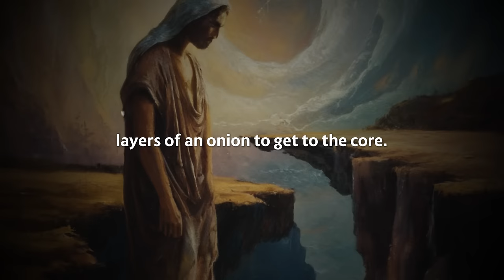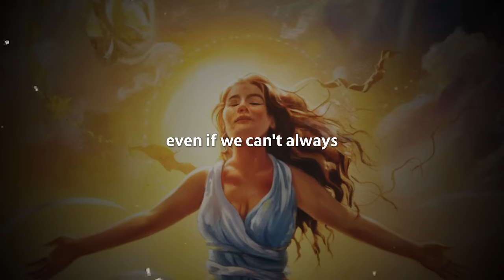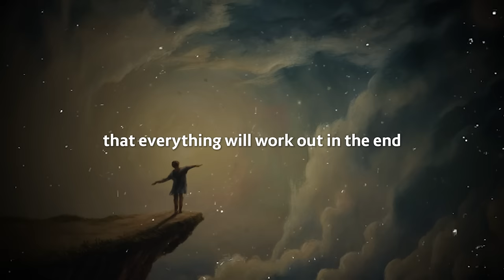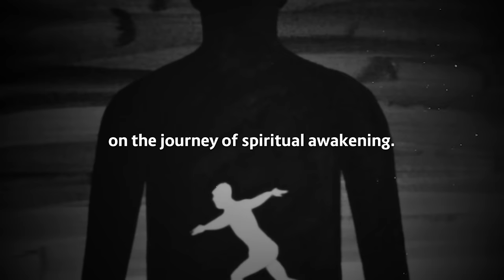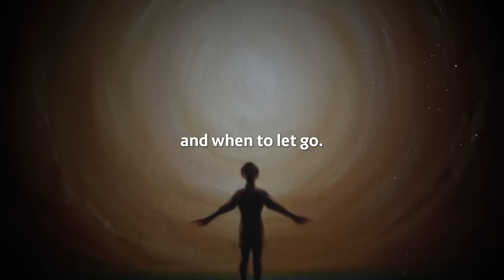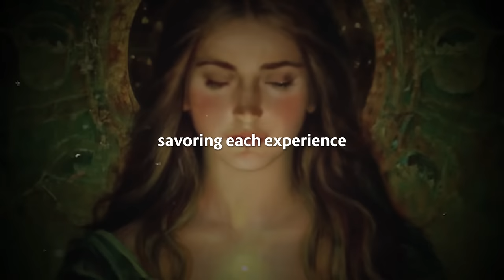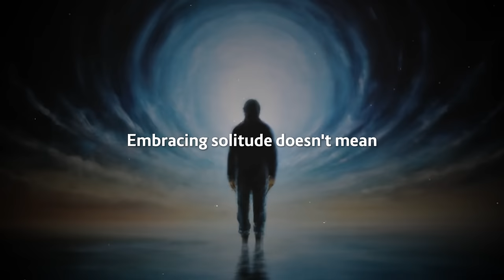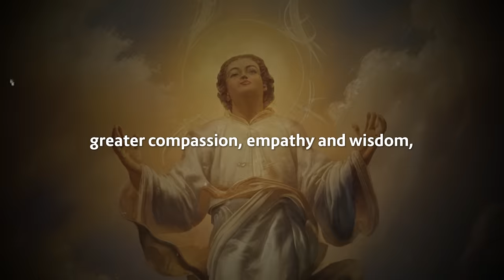You MUST Pass: The 8 CRUCIAL Tests Of Spiritual Awakening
Delve into insightful perspectives that shed light on the transformative nature of spiritual tests and the lessons they impart. This video serves as your guide to understanding the importance of navigating these tests with resilience, wisdom, and grace.